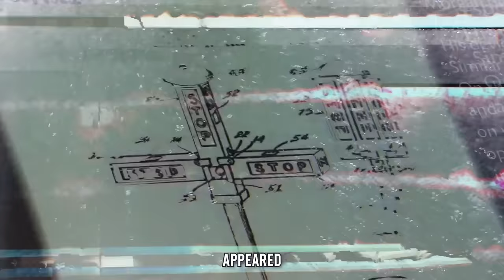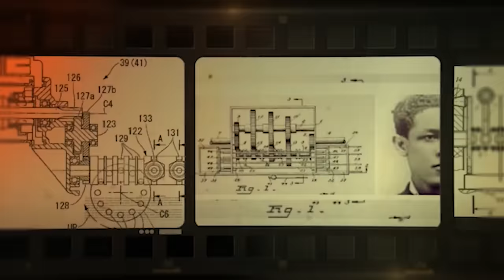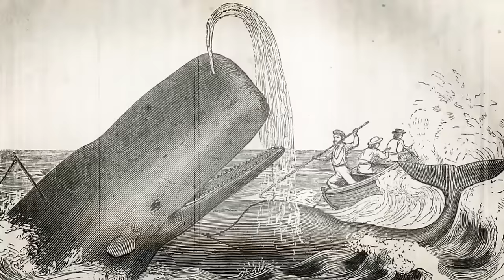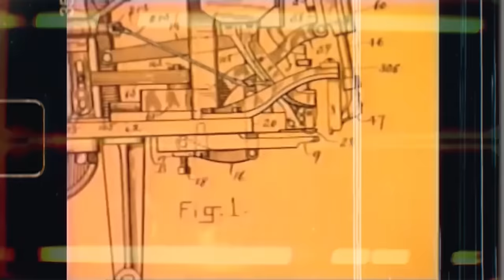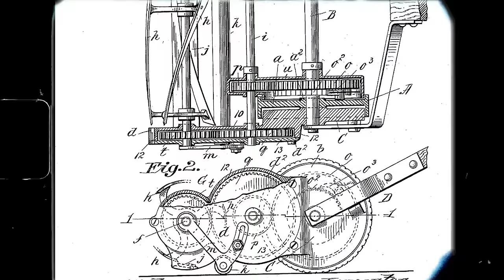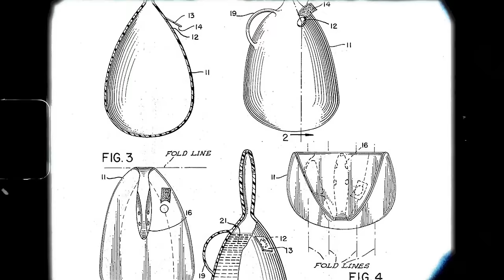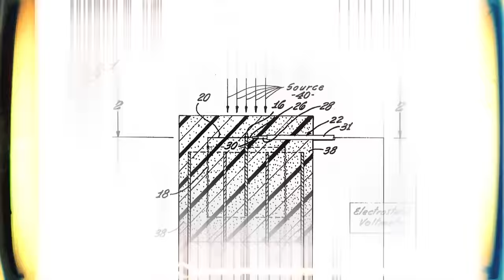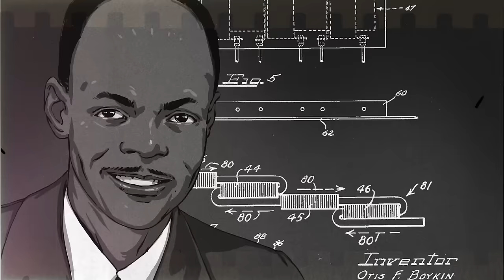100 Things You Didn't Know Were Invented By Black People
100 Things You Didn't Know Were Invented By Black People
📚 Hidden History Workbook: A FREE workbook designed for those that want to wake up and go deeper than the white washed version of our history. It includes 10 hidden black history stories that schools & the media purposefully kept hidden from us 😳➡️

Black Culture Unlocked is a movement focused on bringing the raw truth and real history to the culture. Our mission is to write our own stories and unlock the minds of the culture to become free thinkers.